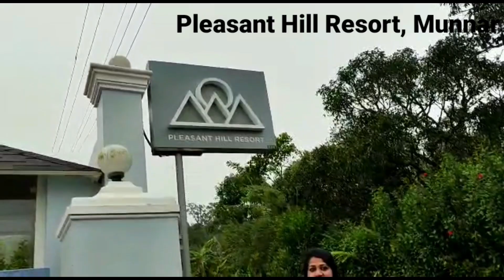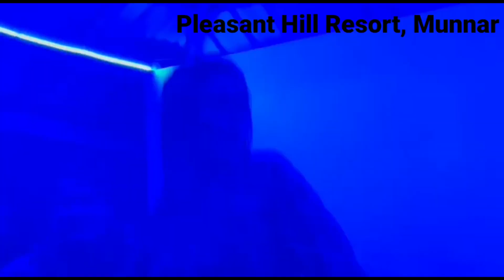സുന്ദരസുരഭിയാം Pleasant Hill Resort Munnar|വീണ്ടും വീണ്ടും പോകാൻ മനസ്സ് ആഗ്രഹിച്ചു പോകും|MoSh Tales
A travel video to Pleasant Hill Resort Munnar. A friendly place where you can spend your holidays with family. Please watch fully and put in your feedback and comments.

Pleasant Hill Resort, Munnar
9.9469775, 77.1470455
Plane Para View Point, Kanthippara Road, Arivilamchal PO. Rajakkad, Munnar, Kerala 685619, India